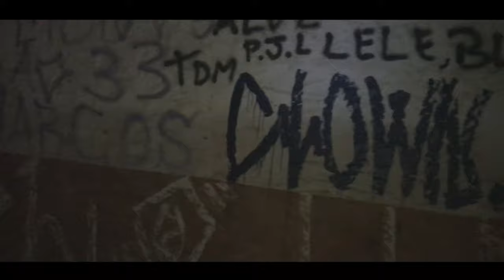ENCONTRAMOS PESSOAS NO ORFANATO!